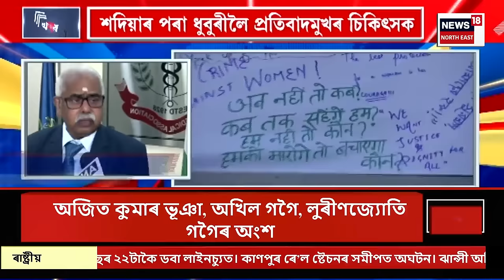CITY News | কলকাতাৰ জঘন্য কাণ্ডৰ তদন্ত অব্যাহত ৰাখিছে চিবিআয়ে | প্ৰস্তুত কৰিছে ৩০জনীয়া তালিকা